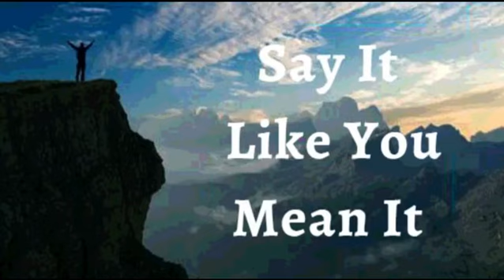27th November 2022 Say It like You Mean It (Audio in Kannada)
*27 ನವೆಂಬರ್ 2022*

*ವಿಶ್ವಾಸದ ಘೋಷಣೆಗಳು*

ದೇವರು ನನಗಾಗಿ ಯೋಜಿಸಿಕೊಂಡಿರುವ ಪ್ರತಿಯೊಂದು ಉತ್ತಮ ಕಾರ್ಯಕ್ಕೂ ನಾನು ಸಜ್ಜುಗೊಂಡಿದ್ದೇನೆ ಎಂದು ಘೋಷಿಸುತ್ತೇನೆ. *ನಾನು ಈ ವಿಶ್ವವನ್ನು ಸೃಷ್ಠಿಸಿದ ಸೃಷ್ಟಿಕರ್ತನಿಂದ ಅಭಿಷೇಕಿಸಲ್ಪಟ್ಟಿದ್ದೇನೆ ಮತ್ತು ಅಧಿಕಾರವನ್ನು ಹೊಂದಿದ್ದೇನೆ.* ಪ್ರತಿಯೊಂದು ಬಂಧನ, ಪ್ರತಿಯೊಂದು ಮಿತಿಯೂ ನನ್ನಿಂದ ಮುರಿಯಲ್ಪಡುತ್ತಿದೆ. ನಾನು ದೇವರಿಂದ ಹುಟ್ಟಿದ್ದೇನೆ, ಆದ್ದರಿಂದ, ನಾನು  ಈ  ಲೋಕವನ್ನು ಜಯಿಸುತ್ತೇನೆ ಮತ್ತು ಈ ಲೋಕವನ್ನು  ಜಯಿಸುವಂಥದ್ದು ನನ್ನ ವಿಶ್ವಾಸವಾಗಿದೆ.. ನಾನು ಎತ್ತರಕ್ಕೆ ಏರುತ್ತೇನೆ, ಪ್ರತಿ ಅಡೆತಡೆಗಳನ್ನು ಮೀರಿ ಮುನ್ನಡೆಯುತ್ತೇನೆ  ಮತ್ತು ಹಿಂದೆಂದೂ ಇಲ್ಲದ ರೀತಿಯಲ್ಲಿ ವಿಜಯವನ್ನು ಅನುಭವಿಸುತ್ತೇನೆ! .ಇದು ನಾನು ಹೊಳೆಯುವ ಸಮಯವಾಗಿದೆ. ಇದೇ ನನ್ನ ಘೋಷಣೆ.

*ಕರ್ತನೇ ನನ್ನ ಆಶ್ರಯವು ಮತ್ತು ಕೋಟೆಯೂ ಆಗಿದ್ದಾರೆ.* ನನ್ನ ದೇವರಾದ ಆತನಲ್ಲಿ ನಾನು ನನ್ನ ಭರವಸೆಯನ್ನು ಇರಿಸುತ್ತೇನೆ. ಆತನ ಮೇಲೆ, ನಾನು ಆತುಕೊಳ್ಳುತ್ತೇನೆ ಮತ್ತು ಆತನನ್ನು ಅವಲಂಬಿಸುತ್ತೇನೆ. ಆತನು ನನ್ನನ್ನು ಬೇಟೆಗಾರನ ಬಲೆಯಿಂದಲೂ ಮತ್ತು  ಮಾರಕವಾದ ವ್ಯಾಧಿಯಿಂದಲೂ ಬಿಡುಗಡೆ ಮಾಡುತ್ತಾರೆ. *ಕಾಯಿಲೆ ಮತ್ತು ಮರಣಕ್ಕೆ ನಾನು  ಹೆದರುವುದಿಲ್ಲ ಏಕೆಂದರೆ ಕರ್ತನೇ ನನ್ನ ಗುರಾಣಿಯು ಮತ್ತು ರಕ್ಷಕನು ಆಗಿದ್ದಾನೆ ಆಮೆನ್*

*ನಾನು ಹೇಳುವುದನ್ನು ನಾನು ಹೊಂದಿಕೊಳ್ಳುತ್ತೇನೆ, ಯೇಸುವಿನ ನಾಮದಲ್ಲಿ* *(ಯೋವಾನ್ನ 14:13)*

ನಾನು ಬಲಶಾಲಿಯಾಗಿದ್ದೇನೆ
(ಎಫೆಸಿ 6:10)

ನಾನು ಆರೋಗ್ಯಶಾಲಿಯಾಗಿದ್ದೇನೆ
(1 ಪೇತ್ರ 2:24)

ನಾನು ಆಶೀರ್ವದಿಸಲ್ಪಟ್ಟಿದ್ದೇನೆ
(ಎಫೆಸಿ 1:3)

ನಾನು ಶಕ್ತಿಶಾಲಿಯಾಗಿದ್ದೇನೆ
(ಯೆಶಾಯ 40:29)

ನಾನು ಅಭಿಷೇಕಿಸಲ್ಪಟ್ಟಿದ್ದೇನೆ
(1 ಯೋವಾನ್ನ 2:20)

(ಯೋವಾನ್ನ 8:36)

(ಮಾರ್ಕ 1:11)

(ಆದಿಕಾಂಡ 39:23)

(2 ಕೊರಿಂಥಿ 4:18)

ನಾನು ಒಳ್ಳೆಯ ನೆಲವಾಗಿದ್ದೇನೆ ( ಭೂಮಿಯಾಗಿದ್ದೇನೆ) (ಲೂಕಾ 8:15)

(ಕೀರ್ತನೆ 92:13)

(ಕೀರ್ತನೆ 92:13)

(ಕೀರ್ತನೆ 1:3)

(ಕೀರ್ತನೆ 92:14)

ನಾನು ವೃದ್ಧಾಪ್ಯದಲ್ಲಿಯೂ ತಾಜಾ ಹಾಗೂ ಸಮೃದ್ಧಿಯುಳ್ಳವನಾಗಿರುತ್ತೇನೆ (ಕೀರ್ತನೆ 92:14)

ಎಲ್ಲಾ ಕಾರ್ಯಗಳು ನನ್ನ ಒಳಿತಿಗಾಗಿ ಆಗುತ್ತಿವೆ,ಯೇಸುವಿನ ನಾಮದಲ್ಲಿ (ರೋಮ 8:28)

(ಎಫೆಸಿ 1:3)